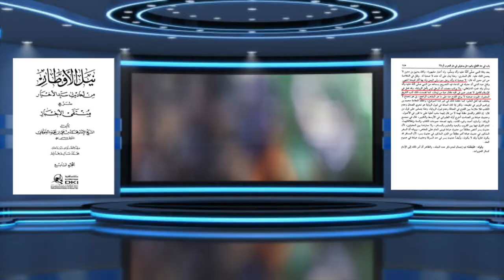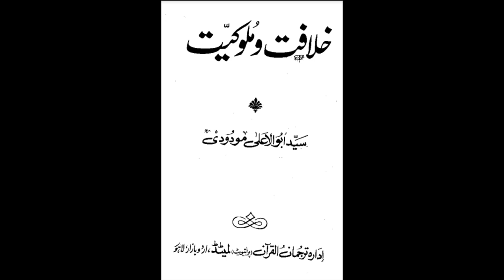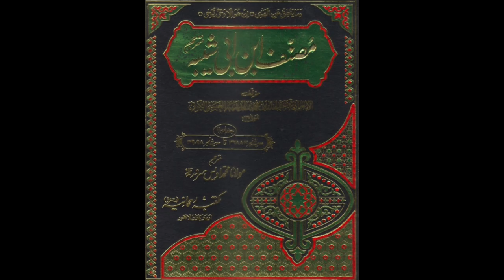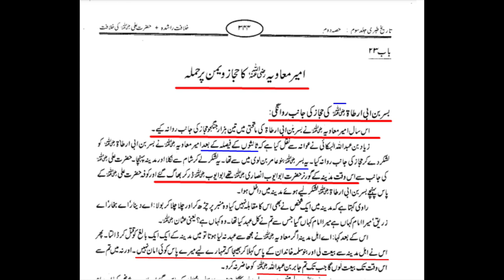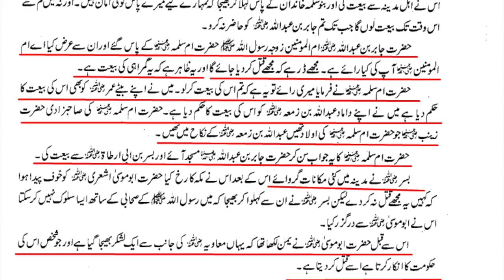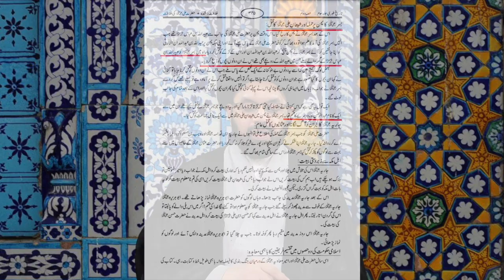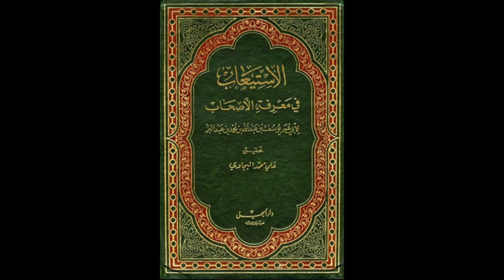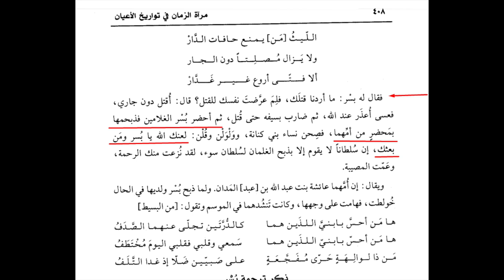Who was Busr Bin Aratat | Maulana Syed Shahryar Raza Abidi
بچوں کو ذبح کرنے والا اور مسلمان خواتین کو بیچنے والا صحابی بسر بن أرطأة